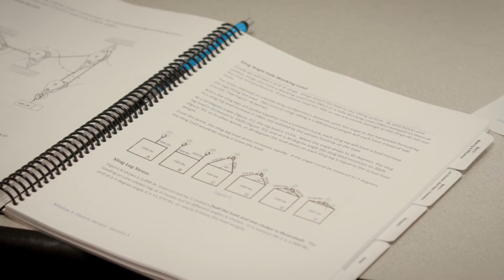Student Pathways at Avista: Employer Perspective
Energy Pathways is a four-week paid summer immersion opportunity developed by Spokane-area utility company Avista to introduce incoming high school juniors and seniors to the energy industry. Through Avista’s training opportunities like this one, high school and undergraduate students gain access to valuable professional and technical skills, while the company creates a skilled and diverse pool of employees.